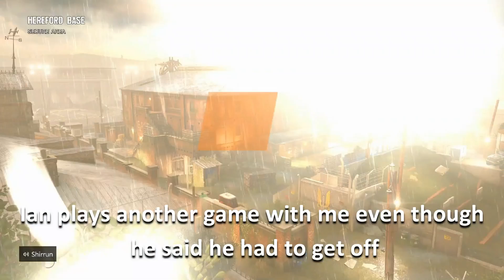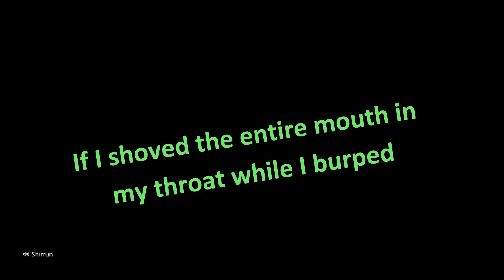When One Game Turns Into Three - Rainbow Six Siege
"One" game of siege